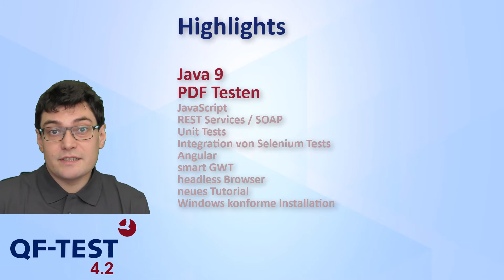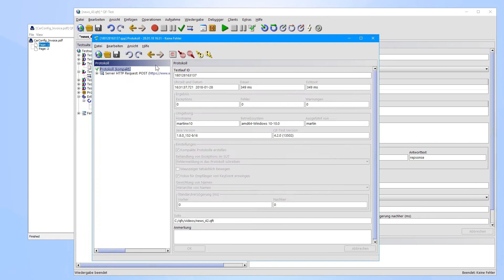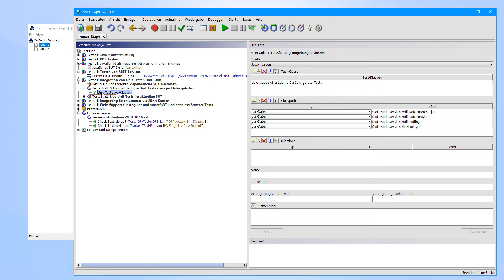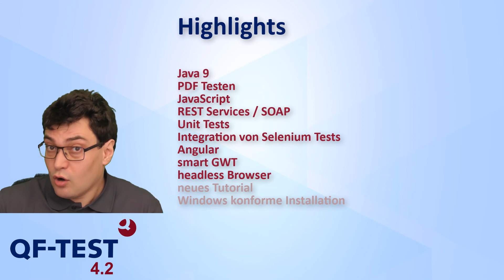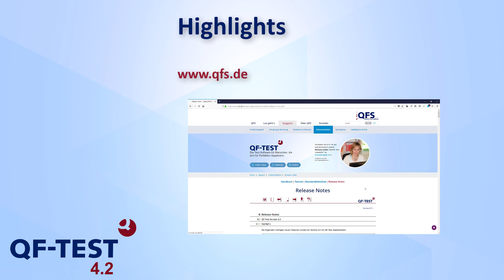Features QF-Test 4.2 - Java 9, PDF-Testen, REST, Angular, Smart GWT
1. Java 9 Unterstützung 0:35
2.  PDF Dokumente Testen 0:41
3. JavaScript als dritte neue Skriptsprache (neben Jython und Groovy) 1:12
4. REST Services / SOAP 1:41
5. Unit Tests (Integration von JUnit in QF-Test) 2:10
6. Integration von Selenium Tests 2:45
7. Toolkits Angular und Smart GWT unterstützt 3:01
8. headless Browser für Chrome und Firefox
10. Windows konforme Installation

►Laden Sie sich die frei zu evaluierende Vollversion von eine Testlizenz.

▬ Über diesen Kanal: Testautomatisierung mit QF-Test ▬▬▬
Alle gezeigten Konzepte sind für Java Swing, Java FX, SWT, Eclipse Plugins, RCP, ULC, Java Applets, Java Web Start beziehungsweise Web Anwendungen, Android, Electron und Windows Applikationen. QF-Test unterstützt umfassend statische und dynamische HTML5, DOM oder AJAX Anwendungen und Frameworks wie Angular, React und Vue.js sowie viele UI-Toolkits wie (Smart) GWT, ExtGWT, ExtJS, ICEfaces, jQuery UI, jQueryEasyUI, Kendo UI, PrimeFaces, Qooxdoo, RAP, RichFaces, Vaadin und ZK.
Die Tests können crossbrowser auf Chrome (auch Chromium basiert), Firefox, Edge, IE, Opera und Safari sowie headless auf Chrome und Firefox durchgeführt werden.
Hybride Anwendungen von Java und Web (embedded Browser): z.B. JxBrowser, SWT-Browser, JavaFX WebView Komponenten, Webswing und JPro. Android Anwendungen können auf echten Geräten und mit dem Emulator von Android Studio getestet werden.
Darüber hinaus testen Sie Windows Desktop Anwendungen wie: Win32, .NET (C# / C++/…), Windows Forms, WPF, Windows Apps, Qt-Anwendungen oder auch PDF Dokumente in gewohnt komfortabler QF-Test Art und Weise.
Sie können mit QF-Test GUI-Test, Akzeptanztests, Regressionstests, Lasttests, Schlüsselwort basierte Tests (Keyword driven Testing), Datengetriebenes Testen (Data driven Testing) durchführen. Mit den gängigen Skriptsprachen Jython, Groovy und JavaScript können Sie Ihre Tests darüber hinaus erweitern und jede noch so komplexe Anforderung abbilden.

Video aufgenommen mit QF-Test Version 4.2